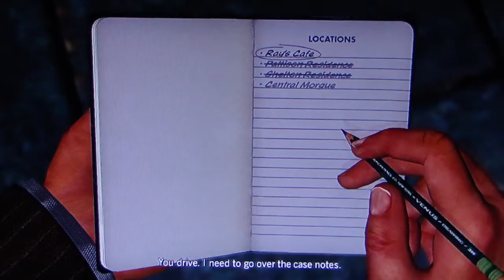L.A Noire Playthrough Part 13